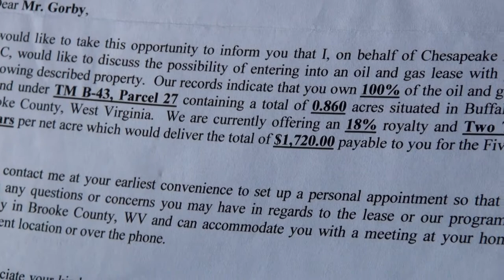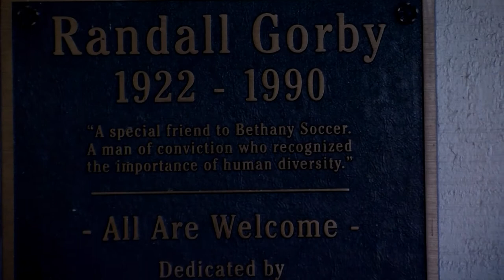Fracking Our Future - Rich Gorby Interview